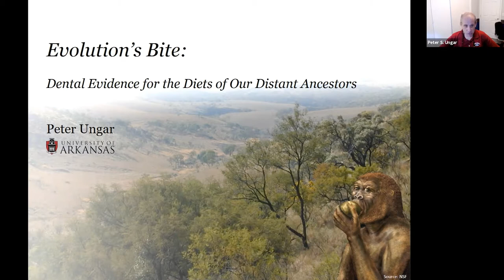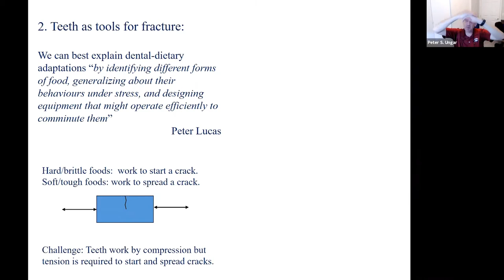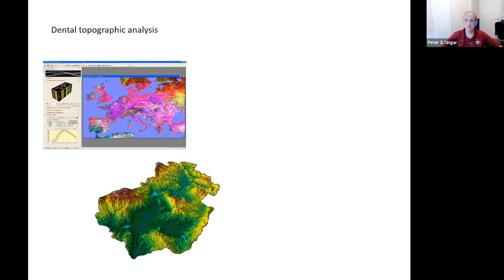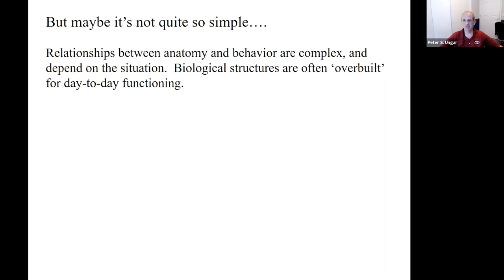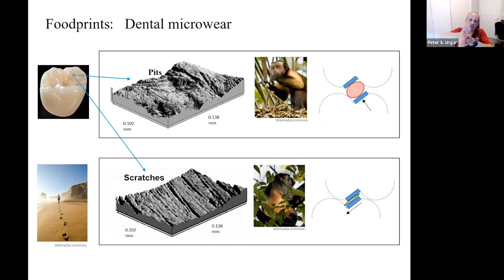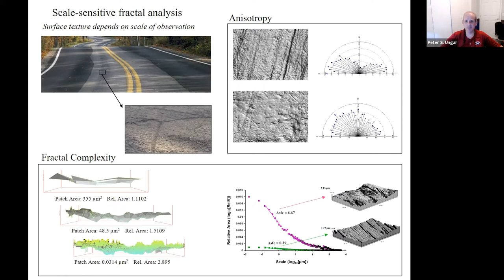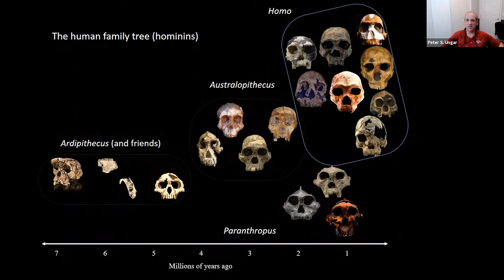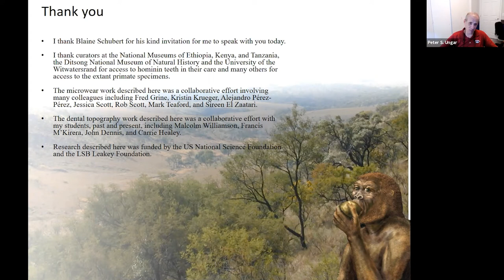Evolution's Bite: Dental Evidence for The Diets of Our Distant Ancestors [Paleo Talks EP57]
Paleo Talks is hosted by ETSU Paleontologists Dr. Blaine Schubert, Chris Widga and David Moscato, with new guests and topics each week. This episode's guest is Peter Ungar.

This episode was hosted on Facebook Live via Zoom.